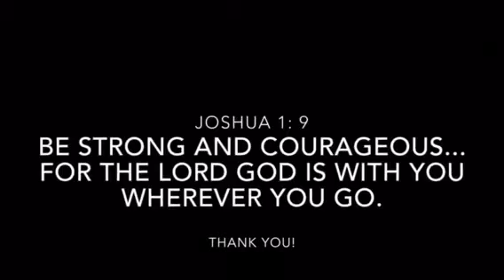Storytelling Time: The Walls of Jericho (Using Toys!) | Verzon Homeschool Project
Want to tell a story in a creative and fun way? Use toys! It helps promote creativity and imagination, especially for younger students. In this video, we just used blocks and some small figurines to act like the characters.

Subject: Mystery of History
Editing Tool: iMovie